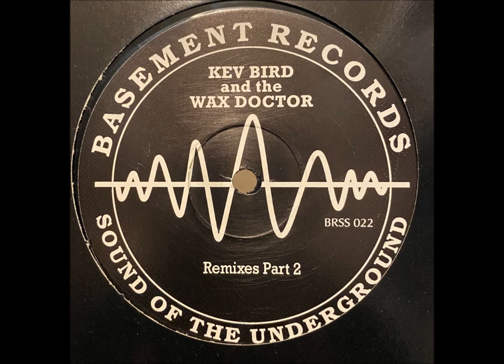Kev Bird & The Wax Doctor - T.B.N (Jack Smooth's '93 Remake)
Basement Records – BRSS 022
12" 1993